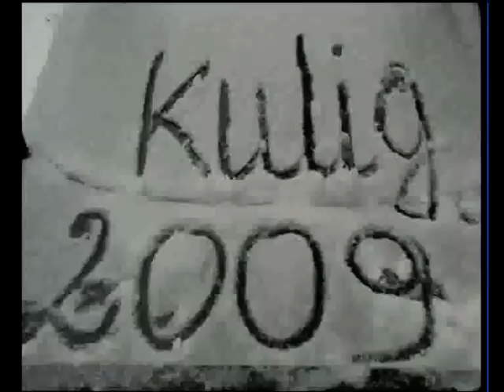KULIG - DOBACZEWO 2009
Organizator Stowarzyszenie SERCE - SERCU.